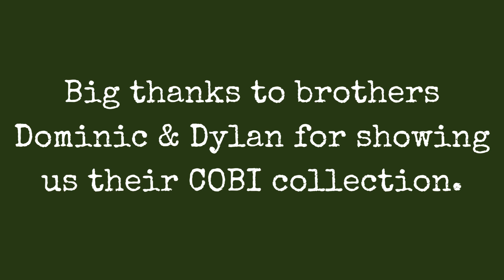Awesome COBI collection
Big thanks to brothers Dominic & Dylan for showing us their COBI collection